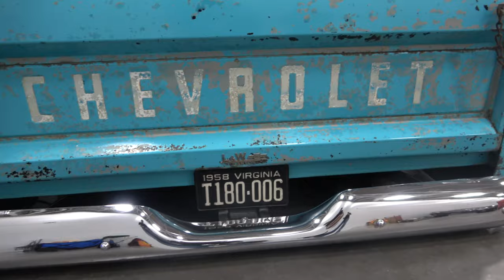1958 Chevy Apache Patina Rat Rod Truck CVAS ECP Dreamgoatinc Hot Rod and Custom Classics 4K Video